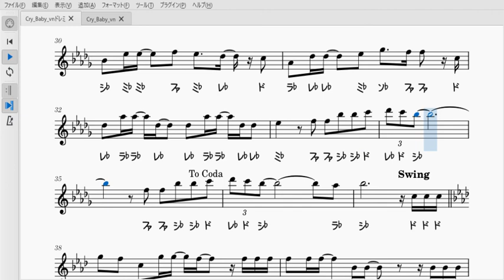Cry Baby（バイオリンソロ楽譜）Violin Solo Sheet music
Official髭男dismさんの「Cry Baby」のソロ楽譜です。
TVアニメ『東京リベンジャーズ』主題歌です。

自宅やカラオケボックス、練習の合間にでも是非演奏してみてください！上手く演奏できたらyoutubeに演奏動画をアップして楽しみましょう！Lets enjoy Youtube!

【伴奏音源】
Instrumental : 生音風カラオケ屋様